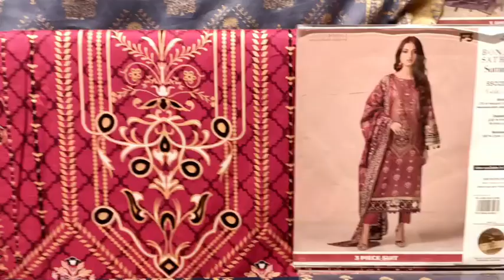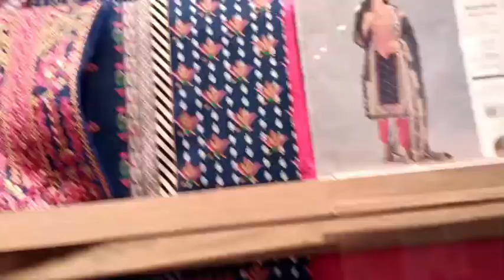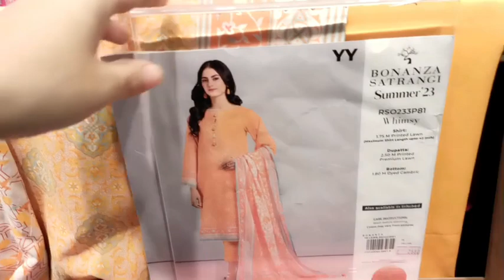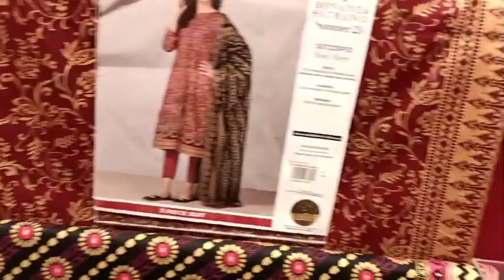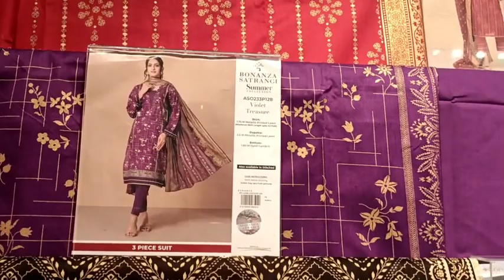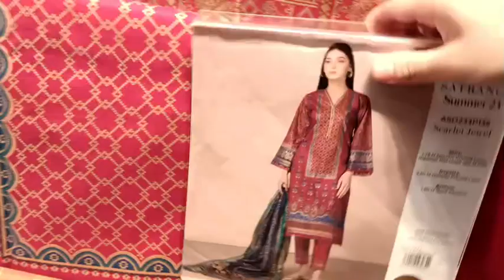Bonanza Satrangi Lawn Sale 2023